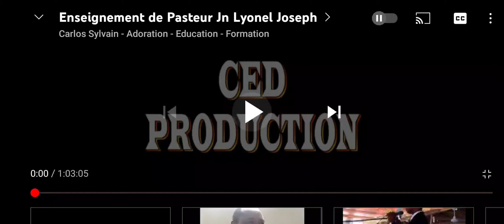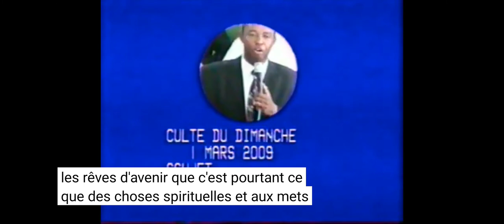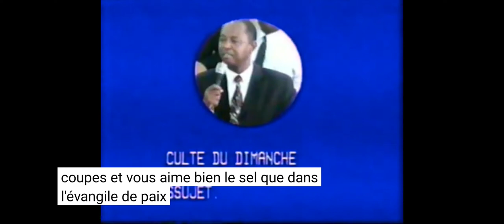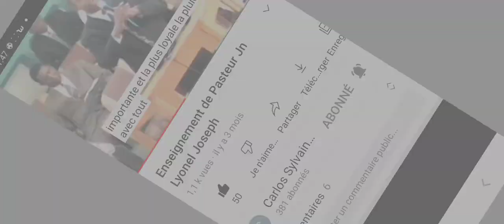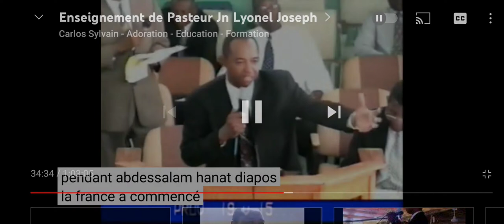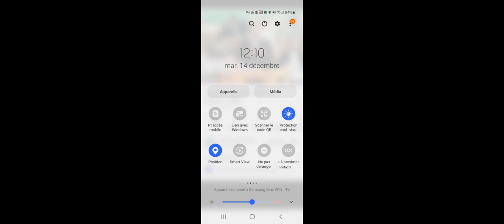Corps de Christ de Delmas 9 Haïti